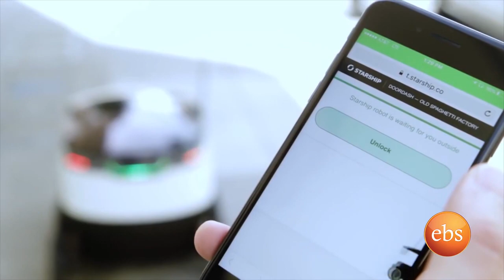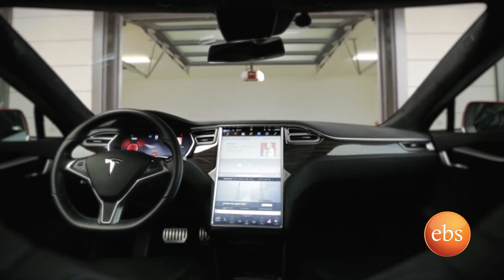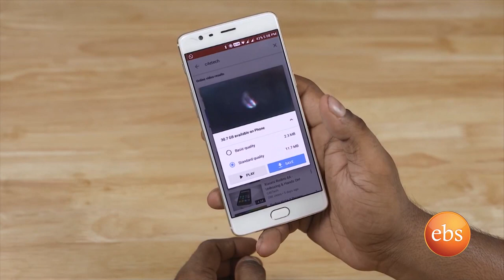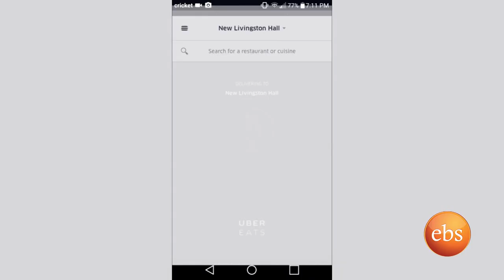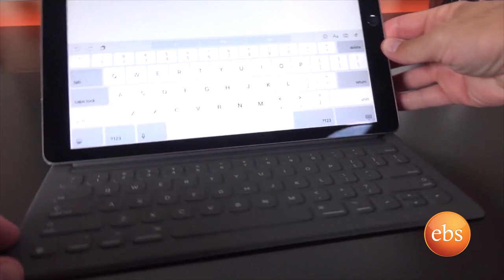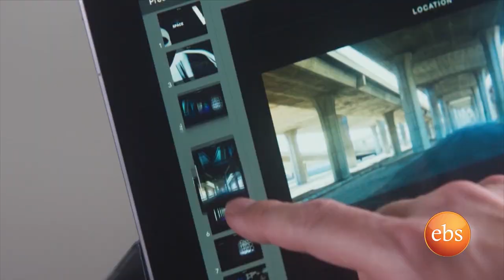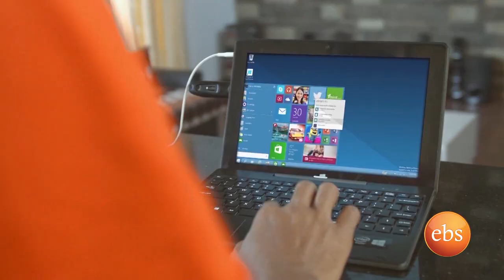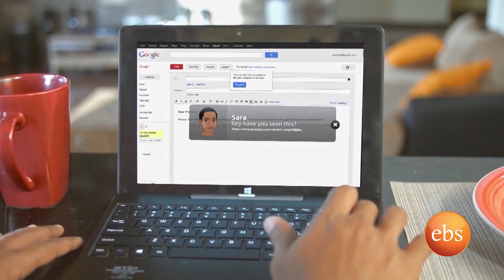TechTalk With Solomon Season 11 EP 12: Tech News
የቴስላ ረከስ ያለ Model 3 የተሰኘ የኤሌክትሪክ መኪና ለተጠቃሚዎች ይፋ መሆን፤ ጉግል ዩቲዩብ ጎ የተባለ ኢንተርኔት በሌለበት ግዜ ቪዲዮ ማየት የሚቻልበትን አገልግሎት በናይጄሪያ ስለመጀመሩ፤ ሮቦቶች ያዘዝነውን ምግብ ያለንበት ድረስ ማምጣት ስለመጀመራቸው፤ እንዲሁም ስለታብሌት ቴክኖሎጂና በኛው አገር ስለሚገጣጠም Stip ስለሚባል አንድ ታብሌት ሙሉ ቅኝት በዚህ ፕሮግራም ላይ የማቀርባቸው ዝግጅቶች ናቸው።
Tesla affordable Model 3 electric car first release; Google released YouTube Go, and offline viewing app, in Nigeria; robots delivering the food we order to our doorsteps; tablet technology and a full review of Stip Tablet, a 2-in-1 tablet that is fully assembled in Ethiopia are the topics for this episode.